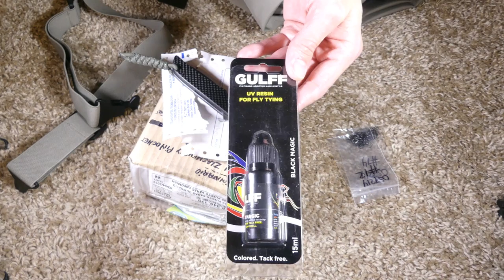Unboxing carrete Vision Kalu y otros accesorios de la marca de pesca con mosca Vision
Unboxing del carrete para la pesca con mosca de la marca Visión, modelo Kalu en tamaño 5/6 y varios otros accesorios para armar el carrete como un carrete para la pesca al hilo. También muestro los detalles del wader de la misma marca modelo Ikon Guiding Wader (tipo pantalon, o sea hasta la cintura).

Los distribuidores en Chile de la marca es la tienda Chile Pesca Mosca, pero también se venden en otras tiendas a lo largo del país.